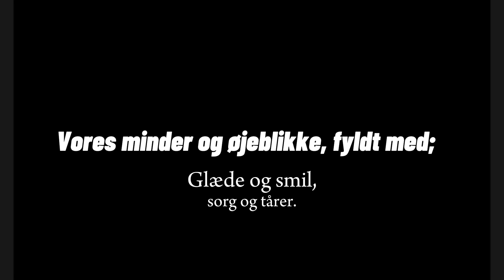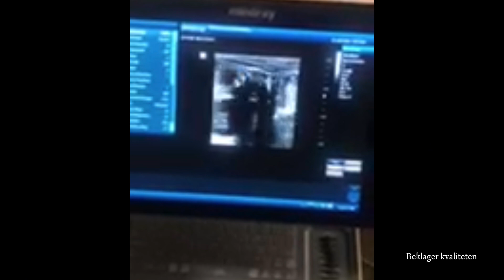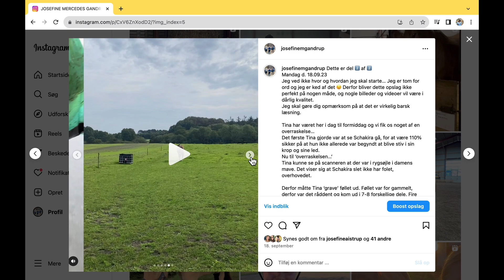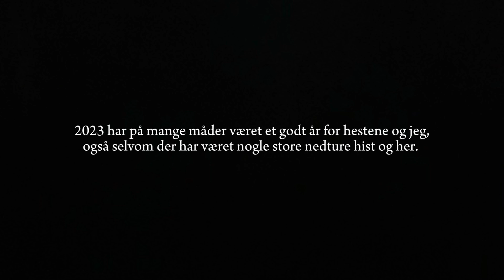2023 - ÅRET DER GIK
- Året startede ikke som vi forventede. Schakira blev erklæret ‘ikke ridehest’ d. 9. Januar og vores fremtid var uvis. I slutningen af april blev hun insemineret, og vi skulle have et føl efter Blue Hors Kingston.

Året højdepunkt var stævnet på Tronsø Skolen d. 1./2. April. En helt fair bedømmelse på 64,4%, da der var langt rundt på dressurbanen, men der var så mange andre ting fungerede for os. Det blev også til 2x nulrunder i vores ‘springklasse’, bom på jord.
På min 20-års fødselsdag, 15. Maj, bliver Schakira scannet drægtig og drømmen om et føl blev større. Midt i september aborterer damen desværre sit føl, pga. misdannelse, og havde nogle hårde dage imens og efterfølgende.
Schakira og jeg er kommet lidt igang igen med ridningen, og jeg nyder hver dag med hende. Lille T og jeg hygger os, vi holder os glade med de ting vi godt kan lide at lave.

Selvom jeg har grædt mange tårer, har jeg i den grad også smilet. Jeg har lært så meget mere om hestene, og at vi sagtens kan lave andet end at ride dressur.

Find Twister, Schakira og jeg her:
@josefinemgandrup -   / josefinemga.  .

👤  Info om mig:
• Jeg er 20 år gammel. (Fødselsdag d. 15. maj 2003)
• Jeg er 168cm høj.
• Jeg bor i Jylland og har mine heste opstaldet hos min mor på Assenholtgård Hestepension

Om videoen:
📹 KAMERA: iPhone 11
🎞 REDIGERINGSPROGRAM: CapCut

📷 FILMET OG REDIGERET AF: Josefine Gandrup -   / josefinemga.  .